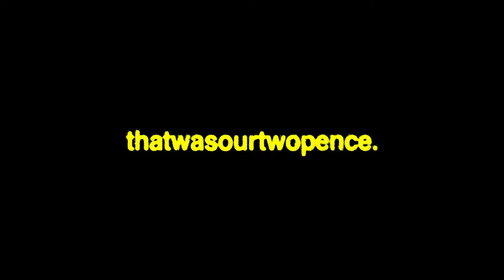Fountain - Invisible Wasp (Official Video)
BUY OUR DEBUT EP 'STOLEN FLOWERS BRING SICKNESS' ON CD HERE: thisisfountain.com

Production: 2PENCE
DOP: Alex Potton
BTS: Joshua Strange
Location: Goodwill Painting
Wasp: Bill Wilkinson
Special Thanks: Bill Pollard